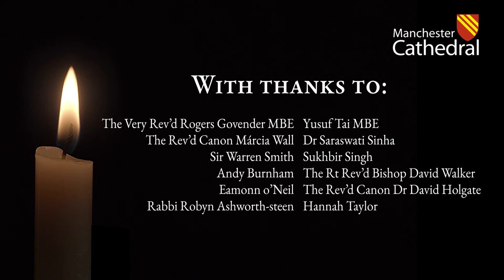The First Anniversary of the Pandemic Lockdown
On Tuesday 23 March 2021 we marked the first anniversary of the first pandemic lockdown.  Welcome to our short video commemoration...

"We meet in the presence of God, who knows our needs, hears our cries, feels our pain and heals our wounds.  As we gather here on this first anniversary of lockdown, we come to pray for all in this cathedral and community, city and county, country and world, who have been affected and touched by the covid pandemic."